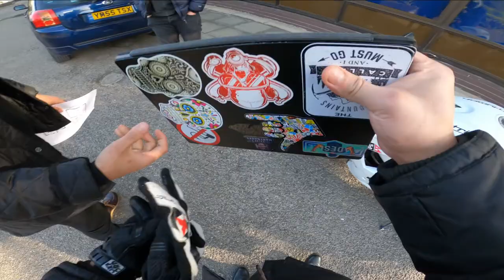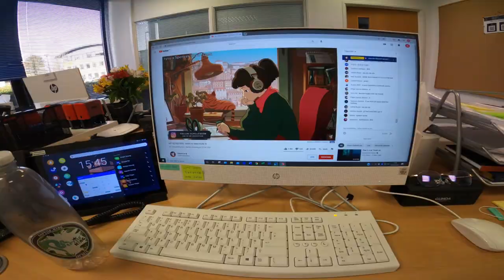New Drone + Motor vlogs ? | Nepali Vlogs | Snake feeding | Neptile.king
Hope you like the moto vlogs that I tested with my new mic there will be more moto vlogs out during summer and unpackaging my new drone with few test shots which I'm still learning so, don't judge, and of course few shots of my  bigger snakes striking their meal in slow motion 👌🏾

 Biraj